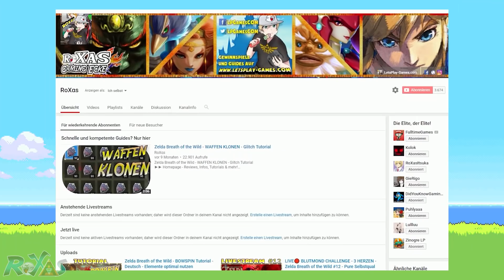HINTER DIE WELT?! - Zelda Breath of the Wild - Glitch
Zelda Breath of the Wild - Was ist hinter dem Schrein?
💎 Beschreibung lesen lohnt sich für euch! 💎
[Werden größtenteils für Gewinnspiele genutzt!]

▬▬▬▬▬▬💎 Gewinnspiele 💎▬▬▬▬▬▬
Alle aktuellen Gewinnspiele findet ihr stets hier!